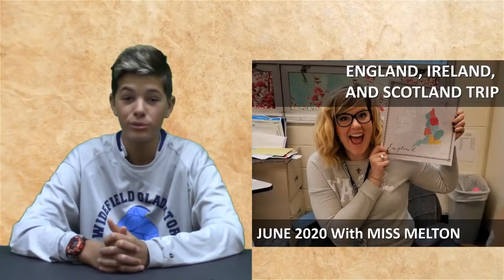KWHSBroadcast 15 10 19 18 Fri